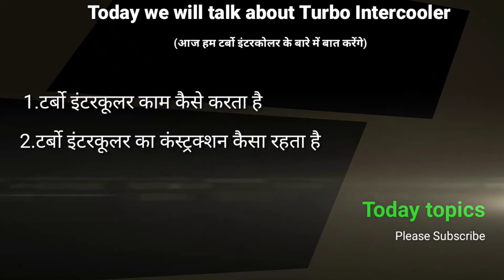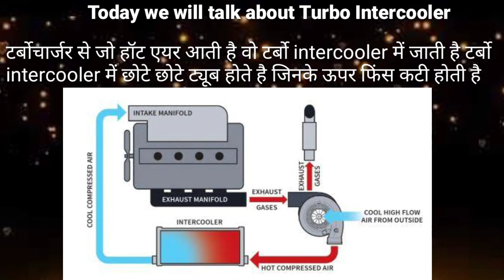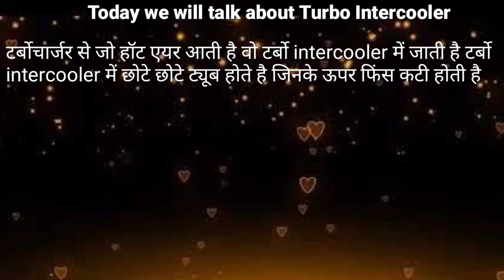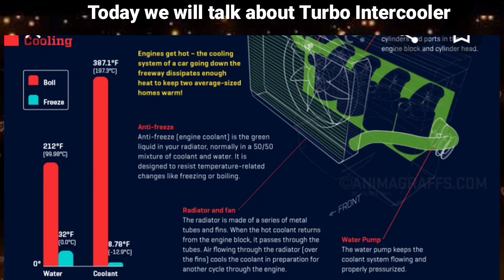Turbo intercooler working principle & construction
Technical knowledge and review and compressions, specifications of Tractor, car etc